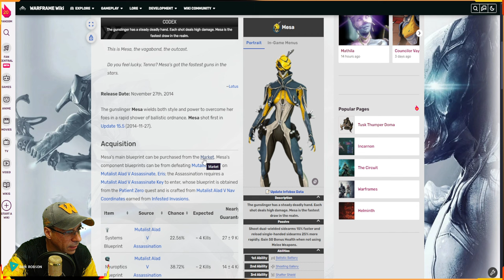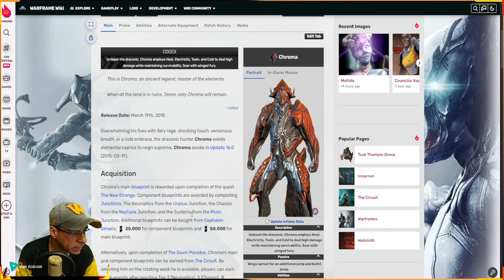WARFRAME - DISPONÍVEL NA SEMANA - WARFRAME + ARMAS ENCARNAÇÕES -- MESA - CHROMA - ATLAS !!!